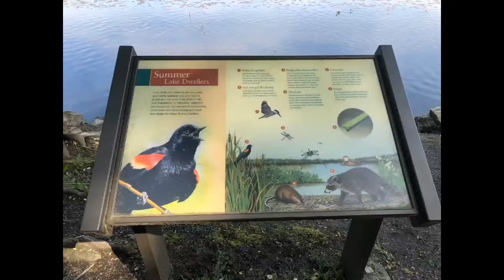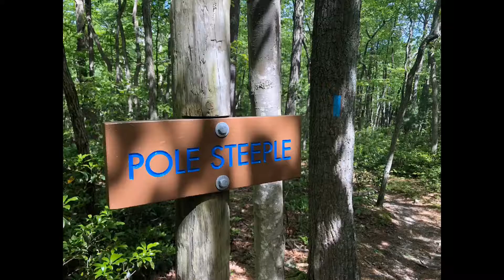BETTER LATE THAN NEVER!!- W.H.W. Episode 3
A beautiful day for a sunrise 5 mile hike. or so I thought. We had a friend riding along and signed up for quite a bit more than we had envisioned. Check out the video to see this trail absolutely beat my butt lol.

GET OUT THERE AND HAVE SOME FUN! THERE'S NO BETTER PLACE TO BE THEN OUTSIDE! JOIN ME IN SEEING PENNSYLVANIA, THE UNITED STATES, AND SOMEDAY THE WORLD!